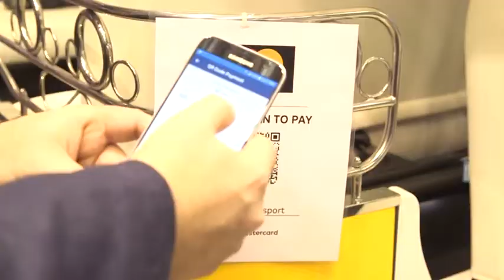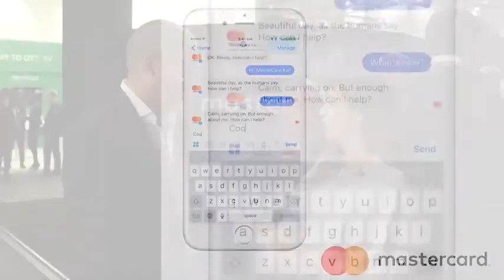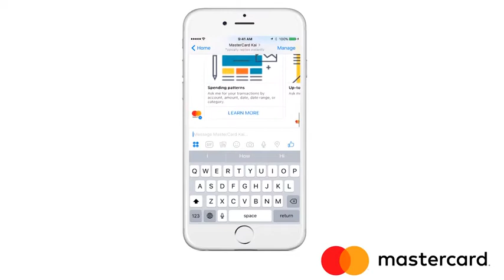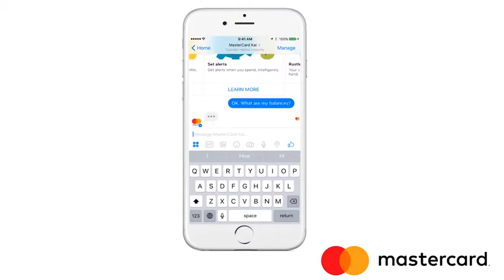Mastercard: Payment from Every Device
A world where everything and everyone is connected creates new points of interaction for commerce. These digital experiences cannot be developed in isolation and instead require an ecosystem to drive mass consumer and enterprise adoption and create better consumer engagement. Predicting when that growth will happen is difficult, but always keeping the end user in mind and building solutions that solve existing pain points is a good starting point. Kiki Del Valle senior vice president, commerce for every device program at Mastercard shares how Mastercard is bringing the future forward and delivering unique connected moments to a consumer’s daily life.